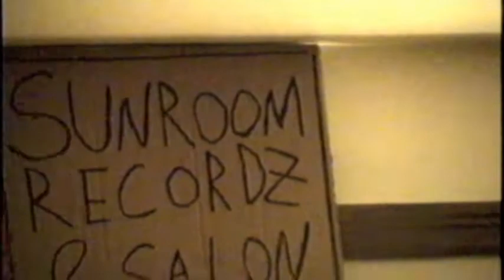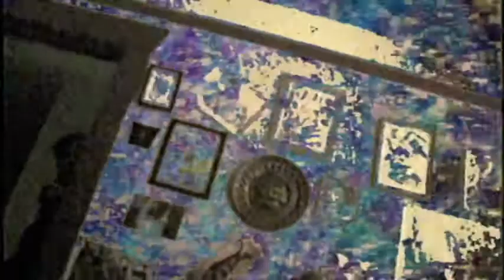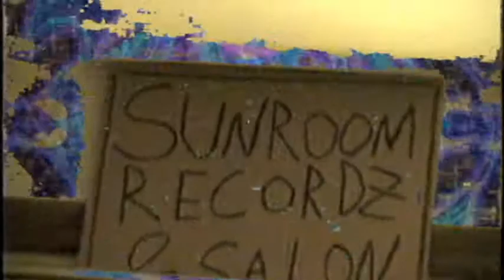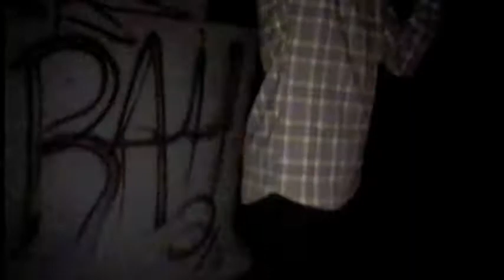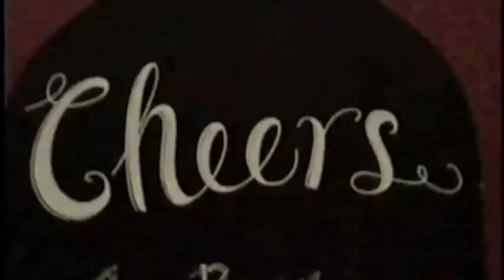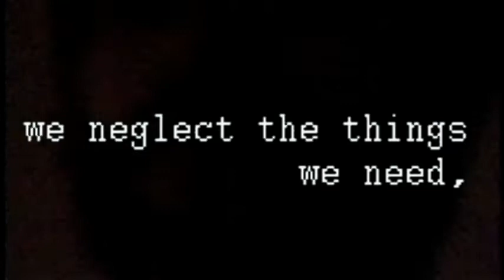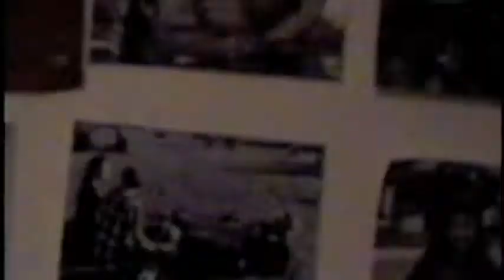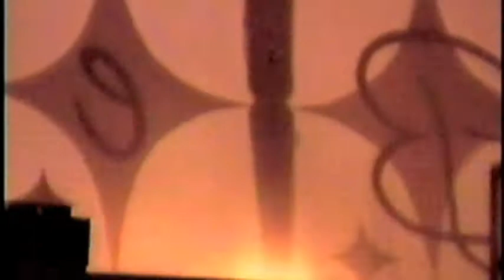SRZ&$ TV Episode 2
Sunroom Recordz and Salon pesents: $RZ&$ TV Episode 2

shot & edited by wayne mills